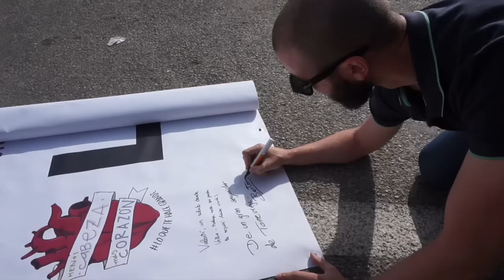Ironman 3 | Me Dais Vida Cabrones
Todavía no habré acabado la maratón, pero con lo fuerte que iba de cabeza hoy no tengo ninguna duda de que me la voy a meter para la saca. Un día más y un día menos en esto de los 5 Ironmans de LaTitanYPaCasa.

Gracias a todos los que os habéis acercado a animarme. Sois la fucking polla. Me dais alas. Como digo siempre, aquí no se para ni Dios.

Swim 1h37min
Bike: 6h20min aprox.
Run: Espero que sobre 4h30 - 5h.